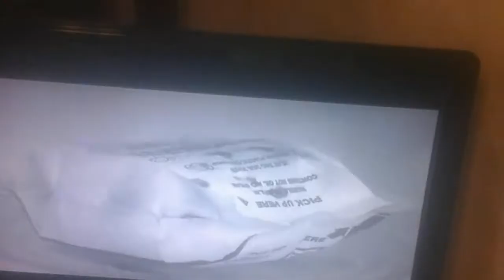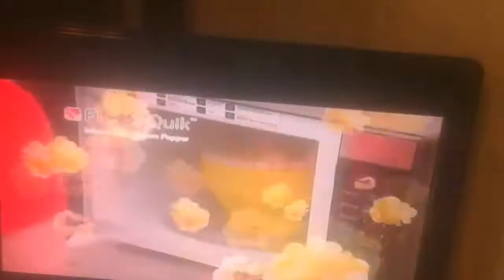SFE Movie : Mr. Crepper's Addiction